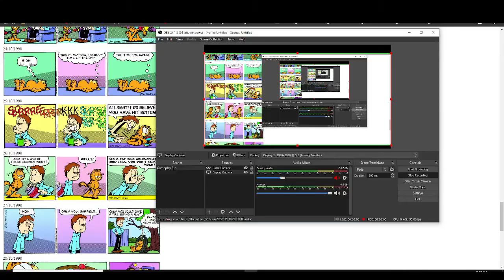The Valentines day Surprise its Garfield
The second episode in the series i Know It is Past Valentines day
i did not have time to record this so i had to record it on this day yeah good job me anyways happy valentines day even though its past Valentines day